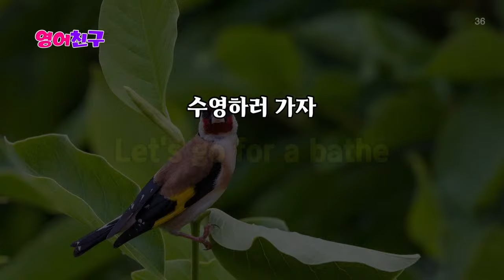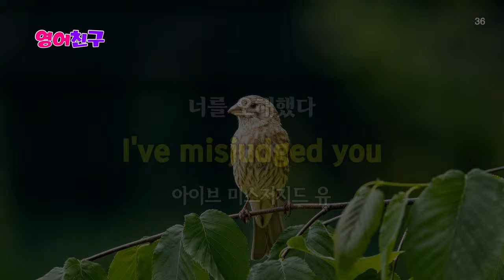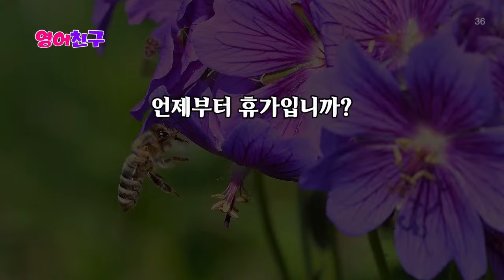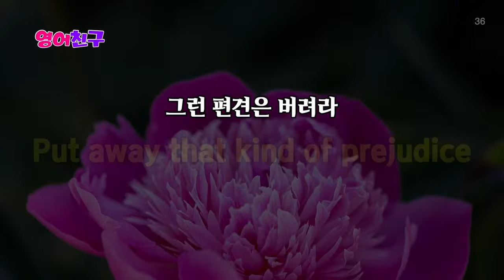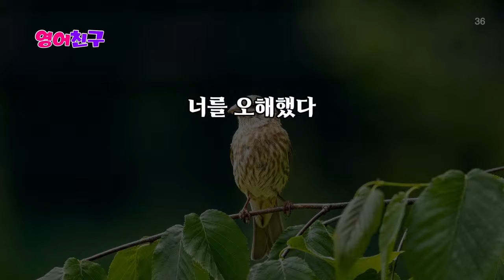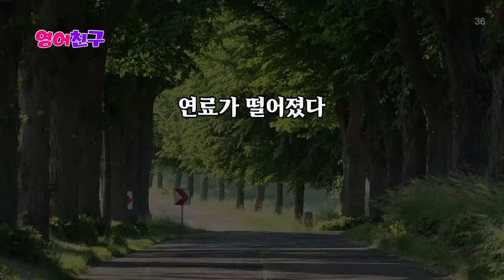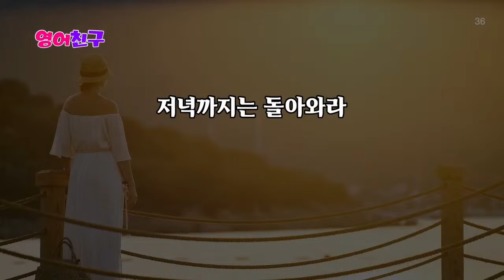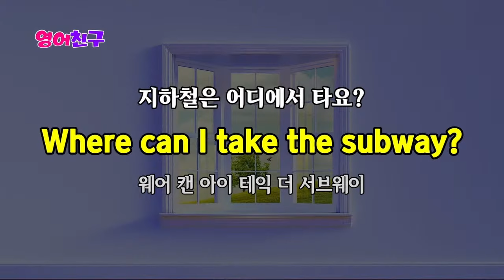#363 쉽게 배울 수 있는 영어 | 영어 회화 300문장